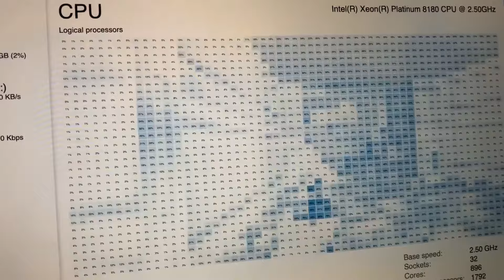Marvel Debería Ser ETERNO - Opinión de la Temporada 4 del capítulo 5 de Fortnite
En este video, te traigo mi honesta opinión de todos los cambios, novedades y mejoras que ha traído consigo la temporada 4 del capítulo 4.